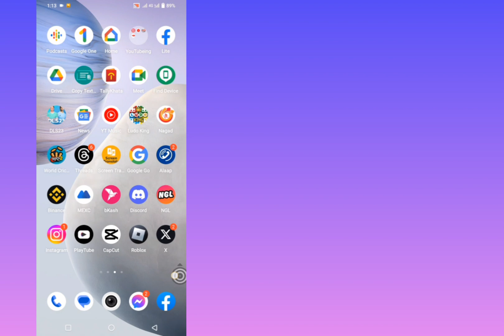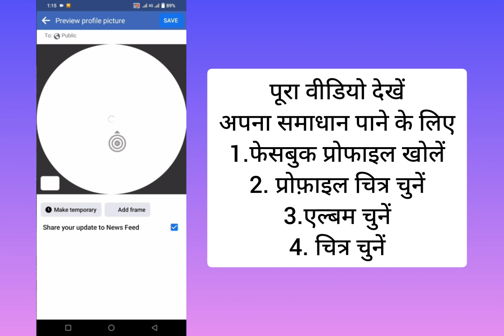How to Change Facebook profile picture without losing likes and comment kase kare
लाइक और कमेंट खोए बिना फेसबुक प्रोफाइल पिक्चर कैसे बदलें 2023, प्रोफाइल पिक्चर दोबारा अपलोड करने से लाइक बरकरार रहते हैं, फेसबुक प्रोफाइल पिक्चर बदल जाती है, लाइक और कमेंट खोए बिना पुरानी प्रोफाइल पिक्चर अपलोड होती है, फेसबुक ट्यूटोरियल 2023, फेसबुक, ओपेरा मिनी पर बिना खोए पुरानी प्रोफाइल पिक्चर जोड़ें पुरानी प्रोफ़ाइल तस्वीर अपलोड करें, फेसबुक प्रोफ़ाइल तस्वीर कैसे बदलें, 2023, एफबी प्रोफ़ाइल तस्वीर बदलें, एफबी